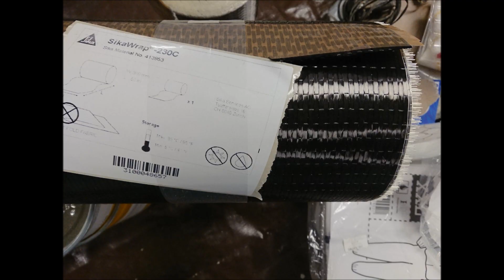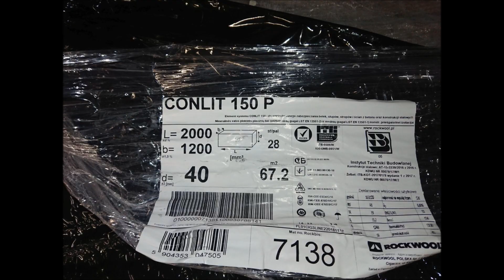Wzmocnienie Stropu Przed Zwiększeniem Obciążenia CFRP Strengthening before increasing the load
Wzmocnienie stropu żelbetowego w związku ze zwiększeniem obciążenia użytkowego przy użyciu mat z włókien węglowych wraz z zabezpieczeniem przeciwpożarowym REI120.